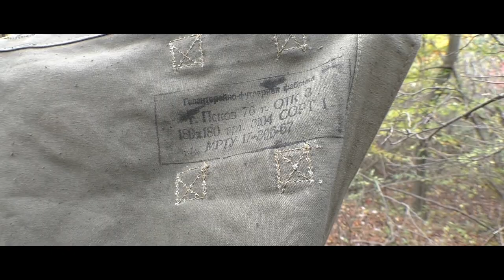Poln. Zeltbahn - Plash Palatka - Trapper Style (326)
Poln. Zeltbahn - Plash Palatka - Trapper Style
Diesmal ziehe ich wieder mit dem Schweden auf den Hausberg. Im Gepäck sind diesmal die Polnische Zeltbahn und ein Plash Palatka. Die will ich mal aufbauen und ein bisschen die Zeit geniessen. Los geht´s ...